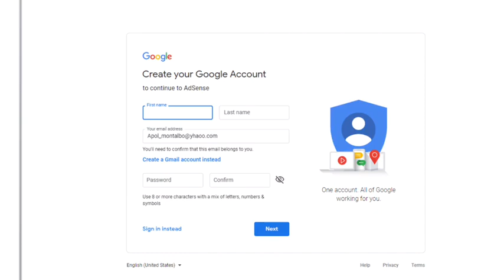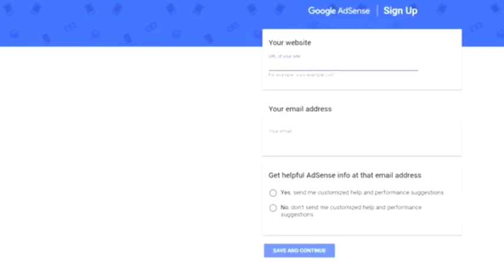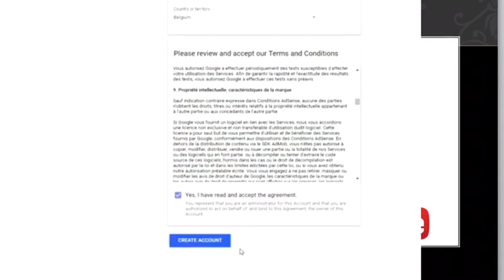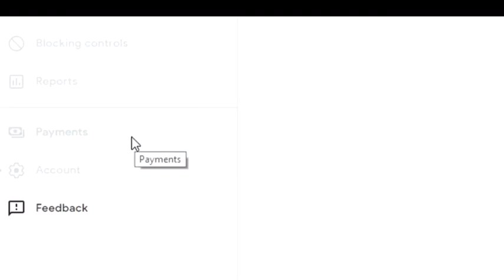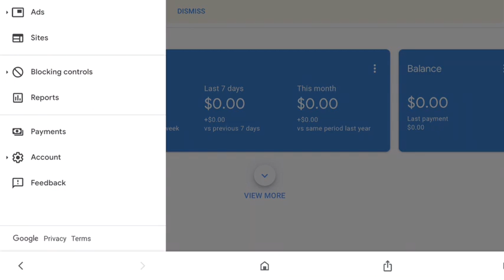Paano gumawa ng Google Adsense Account//TAGALOG